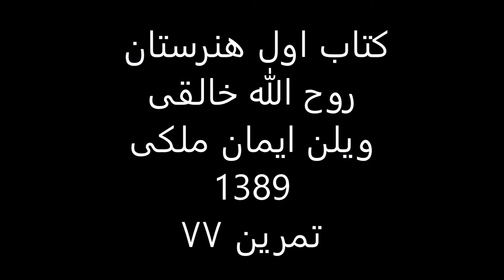کتاب1هنرستان روح الله خالقی ویلن ایمان ملکی تمرین 77